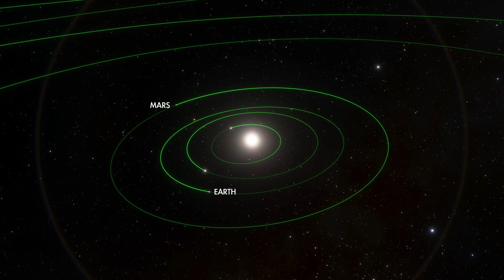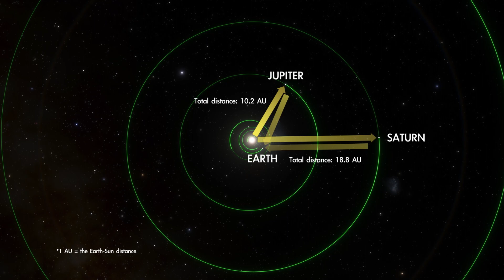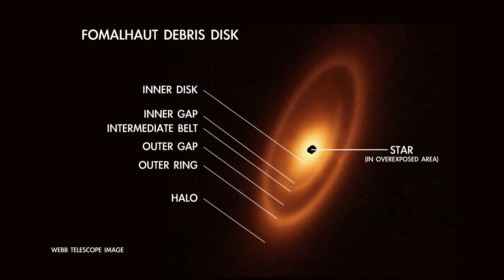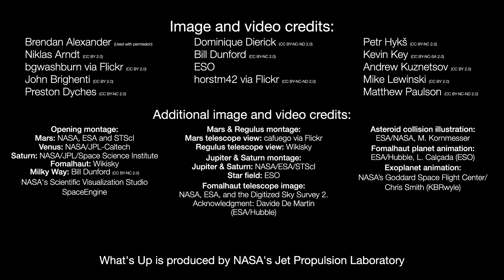NASA What's Up: Skywatching Highlights for July 2023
What are some skywatching highlights in July 2023?

Mars and Venus start the month close together, but part ways and head lower as July goes on. Mars appears very near Regulus in Leo on the 9th and 10th. Saturn and Jupiter rule the night, along with bright star Fomalhaut. And July is prime time for viewing the Milky Way core from dark sky locations.

0:00 Intro
0:12 Mars & Venus in the evening
0:31 Mars close to Regulus
1:07 Saturn & Jupiter in the morning
1:49 Fomalhaut's debris disk
2:38 Viewing the Milky Way
3:17 July Moon phases